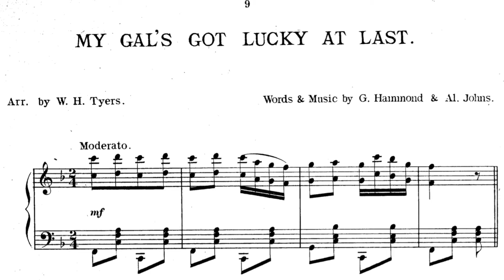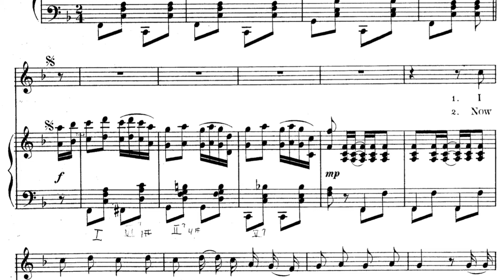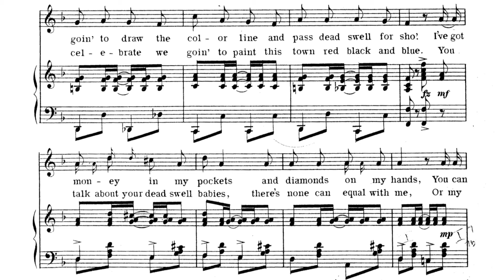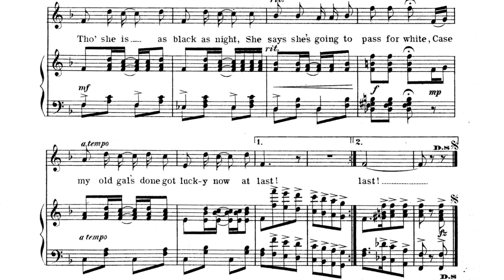My Gal’s Got Lucky At Last - Al Johns & G. Hammond 1898 ragtime piano sheet music lyrics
Another great Johns! Sheet music from the Stern Rag Time Folio